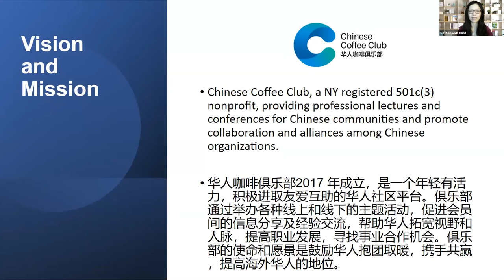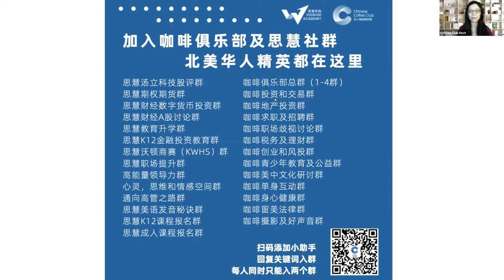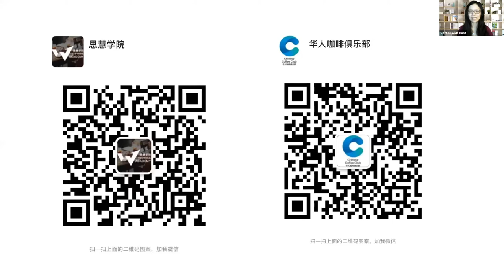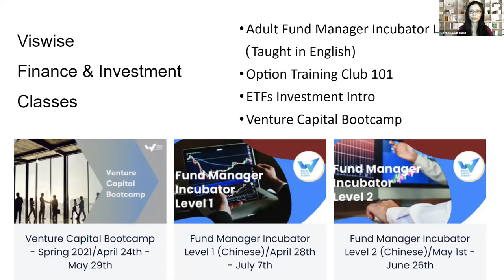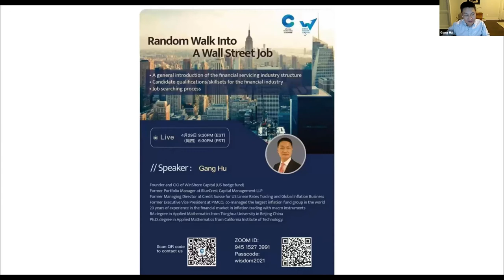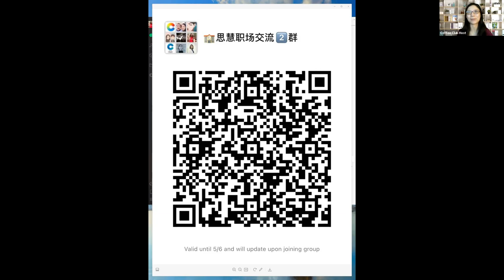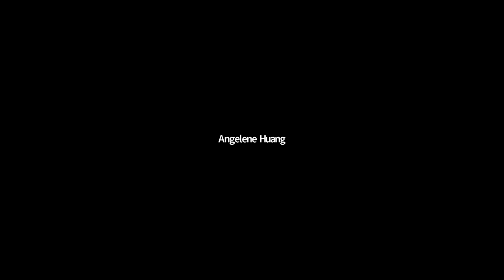AFI-职场提升｜Random Walk Into A Wall Street Job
超过20年华尔街金融从业经验的胡刚博士，为我们带来一场关于华尔街金融行业求职的全英文讲座，分享国际学生求职过程中需要注意和事项，以及如何高效地进行求职准备。

添加咖啡微信小助手：chinese-coffee-club，加入咖啡及思慧学院多个微信群（美股、投资、创投、房地产、K12教育、职场提升、公益、法律等等），结识更多华人各界精英人群。

微信搜索🔍: nygzcc, 关注咖啡俱乐部微信公众号，咖啡俱乐部官网：

华人咖啡俱乐部是北美地区最活跃影响力最大的华人在线社群，辐射10万北美华人，每周提供多场在线公益讲座，主题涵盖青少年教育、职场、投资、名人专访等主题。

思慧学院是“华人咖啡俱乐部”的教育品牌，致力于将华尔街最专业的金融理财投资知识带入大家的课堂。思慧学院专注以下领域：成人投资理财教育、青少年投资理财入门、职业与领导力培训。

微信添加思慧小助手：viswise2021 , 了解课程详情。